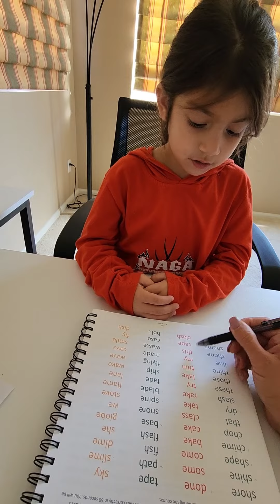Home schooled 1st grader.